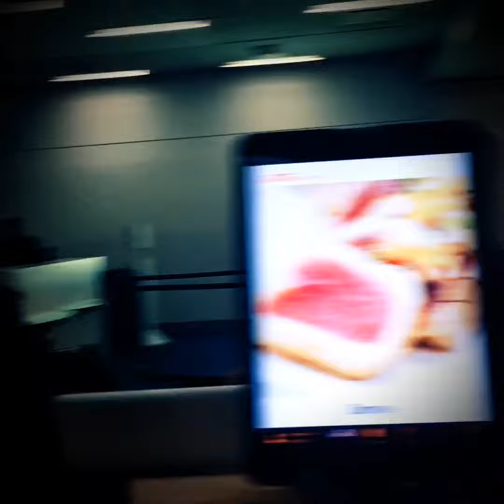Amazing water bottle trick!! Enjoy:)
Oof, enjoy:)